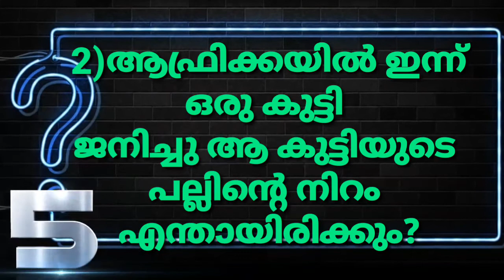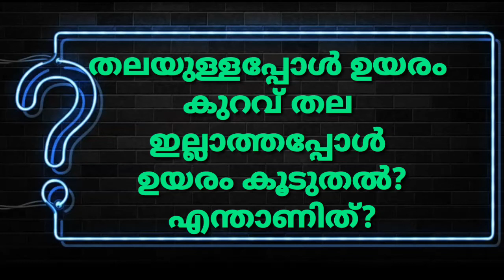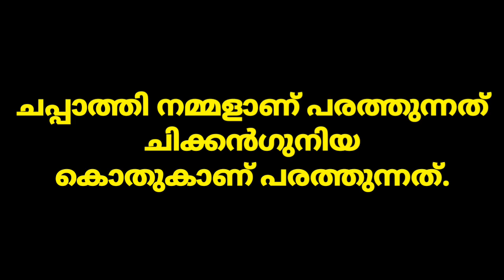kusruthi chodhyangal, malayalam funny questions, malayalam funny riddles, kadamkathkal/കുസൃതി ചോദ്യം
IQ Test/ Kusurthi chauthyagal Malayalam
Kusurthi chothyagal Malayalam

query solved

query solved

kusurthi chawthanygal for students